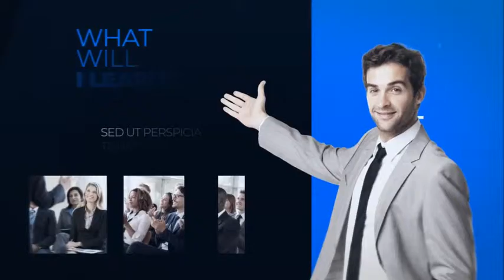Marketing Event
Marketing Event advertise your new products, event digital conference, super market marketing, event promotion, digital marketing explainer, event promo. Simply edit the media and text placeholders and render. Create the next awesome animated video. The project does not require plug-ins, enjoy.
The project so easy to use and work incredibly well with both images and videos.
1. Replace text.
2. Insert media.
3. Your promo is done!